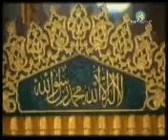ADIL HUSSAINI SUBAH TEBA